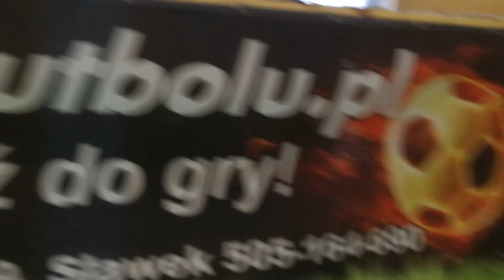StrefaFutbolu.pl: Mehisto - CGW